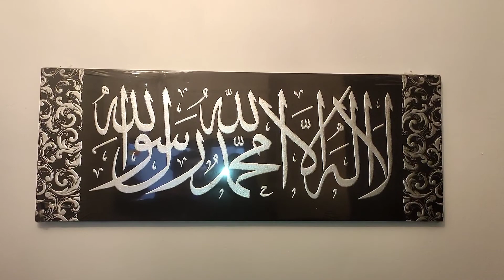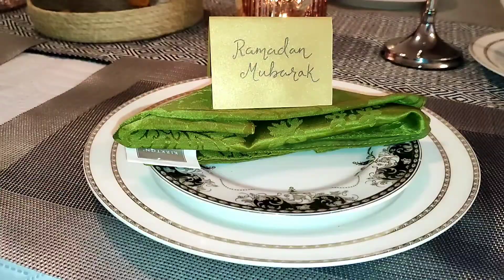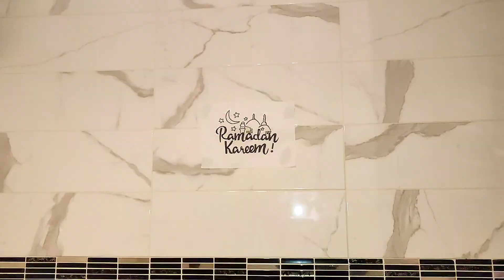Table setting for iftar party ✨ | শাহী চিকেন রোস্ট। ইফতারি রেসিপি